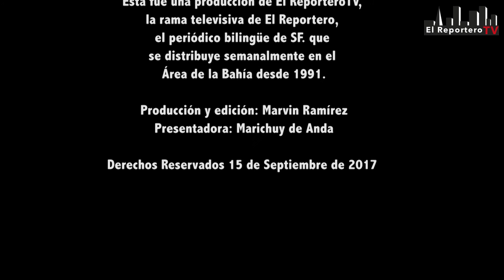THE HOUSE Entertainment grand inauguration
THE HOUSE Entertainment es una empresa recién inaugurada en Oakland, California,  septiembre de 2017, y su meta es promover el talento hispano en el Área de la Bahía de San Francisco en el área de modelaje, presentación de TV, promoción de conciertos musicales, clases de actuación. Su fundadora y líder, Luz Cabrera, junto a su asociada, Karla Carvajal, son dos latinas emprendedoras que quieren hacer del entretenimiento una obra artística que promueva la cultura hispana para los miembros de la comunidad de todas las edades.